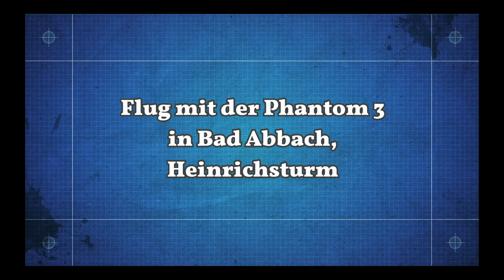Bad Abbach, Heinrichsturm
Rundflug mit der Phantom 3 in Bad Abbach, beim Heinrichsturm.